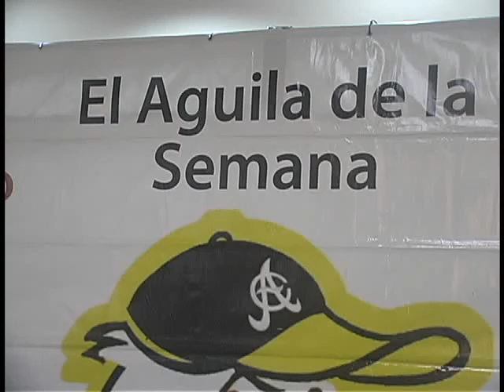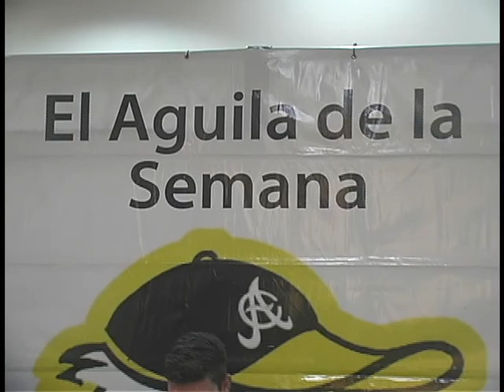AGUILA DE LA SEMANA 18112014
SE PREMIO A MANNY RAMIREZ